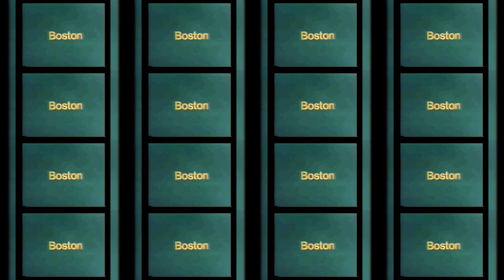WGBH Effects by Willy Freebody and Icecream Video Editor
by Beth Euler.